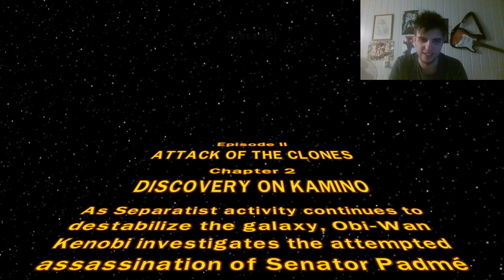Lego Star Wars #8 - BACKFLIP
Following Jango-Fett while doing sick Backflips...